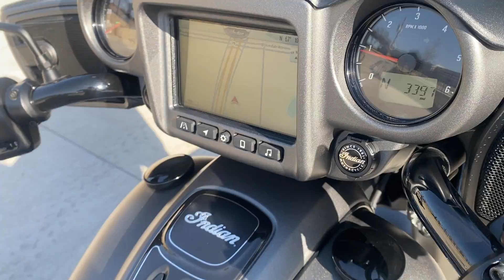Overview of 2021 Indian Motorcycle CHIEFTAIN DARK HORSE, TITANIUM SMK, 49ST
Available at Freedom Powersports McKinney